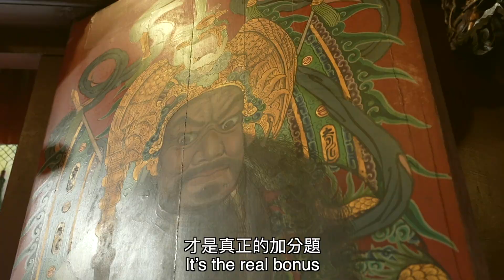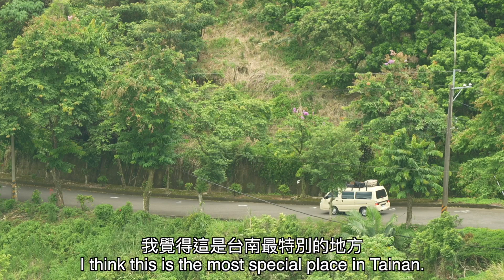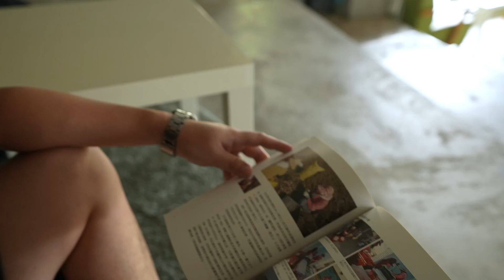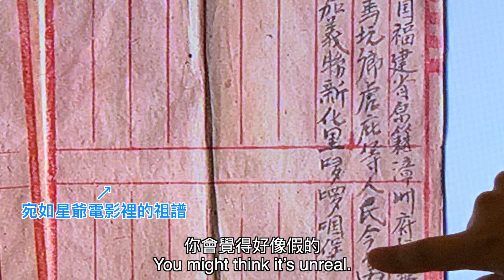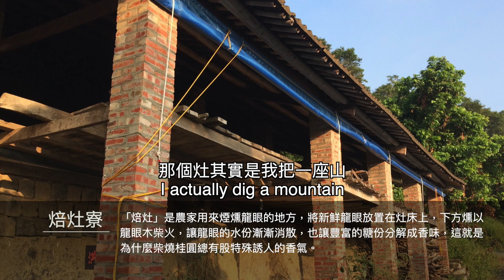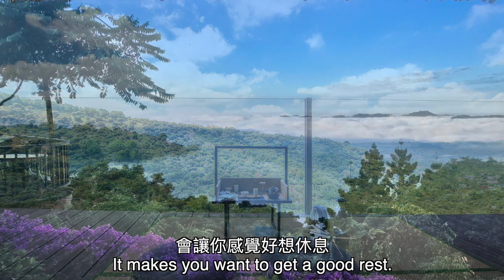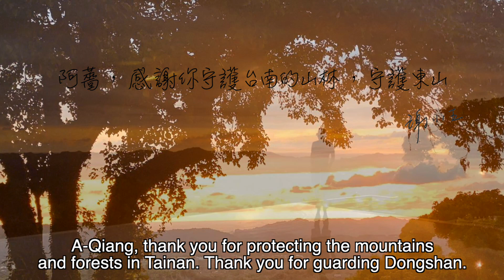Vol 2 台南仙境FINAL0819